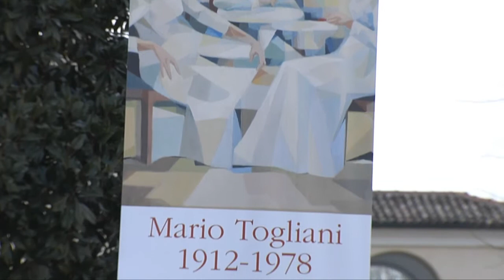Mario Togliani (Gazoldo degli Ippoliti, 14/03/2015)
Il MAM di Gazoldo rende omaggio all'artista che con le sue opere lasciò un segno nella pittura mantovana e milanese tra gli anni '30 e gli anni '70. Video realizzato dalla WebTV "Mantova.TV", solo su Internet al sito